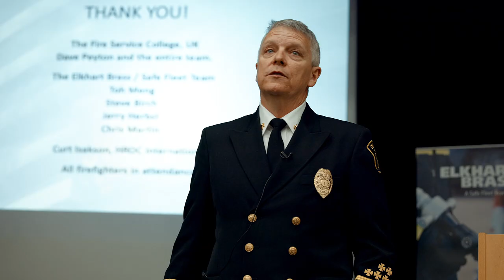Elkhart Brass European HOTT Event Recap: What happens when firefighters from the US head to the UK!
Elkhart Brass was proud to sponsor the first ever High-Rise Operational Tactics Thought-Leadership (HOTT) Event at the UK Fire Service College in Morten-in-Marsh. We brought several of the top instructors from the US to the UK to meet up with trainers and firefighters from all over the world to talk strategy, tactics, and share ideas. This was a glimpse into our week! More to come!